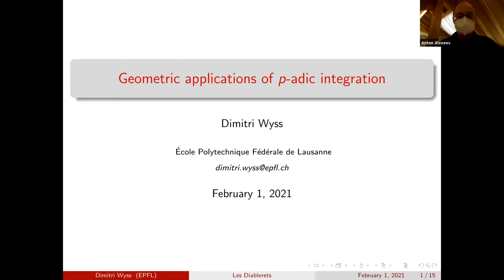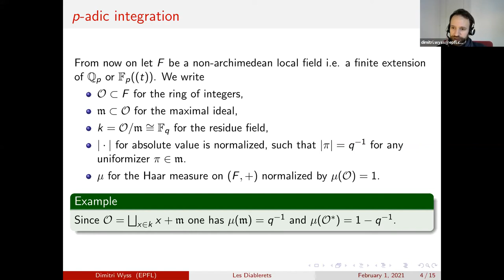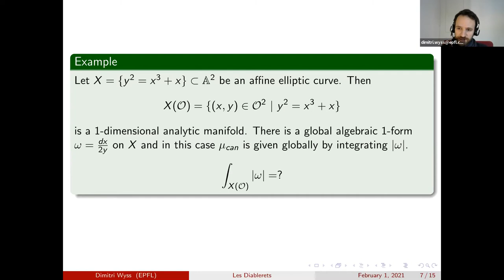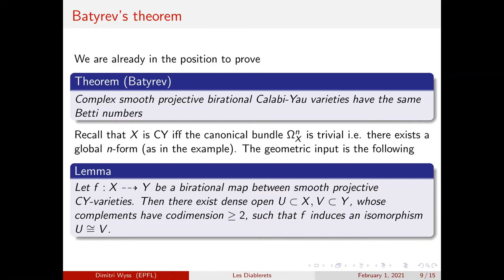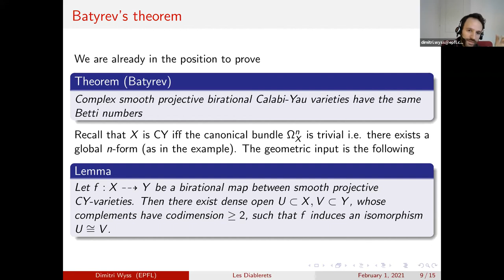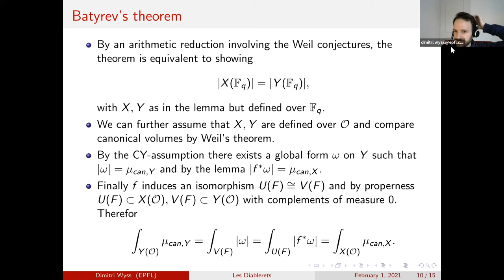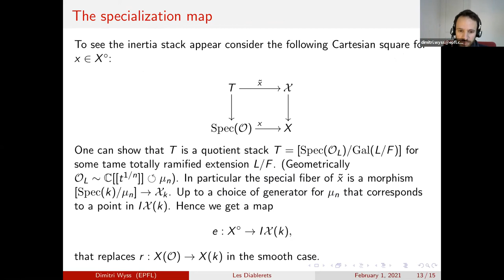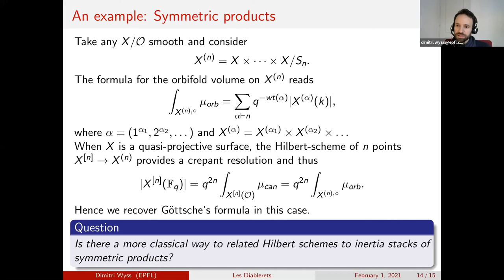Geometric applications of p-adic integration. Part 1/2 by Dimitri Wyss (EPFL)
SwissMAP Research Station Winter event: Cohomology of moduli spaces of flat connections (31/01-05/02)